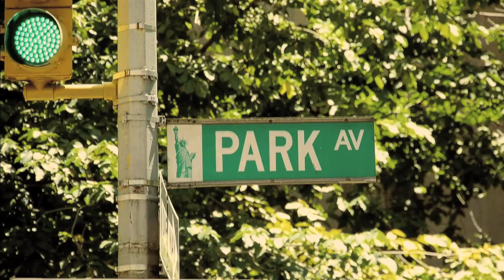Hernan Fortuna - A Donde Quieras Llegar - Video Clip by David Salebe (Bella Vista Films)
Hernan Fortuna - A Donde Quieras Llegar (Official Video). Filmado en la ciudad de New York en el año 2011 y lanzado en el 2012. Dirigido por David Salebe. Producido por Bella Vista Films.

Song: "A donde Quieras Llegar"
Album: "A donde Quieras Llegar"
Artist: Hernan Fortuna
Directed by: David Salebe
Produced by: Bella Vista Films
Assistant Director: Karol Salebe
Production Assistant: Mariana Martinis
Production Assistant: Juan Pablo Noguera
Production Assistant: Francisco Javier Rivera-Camacho